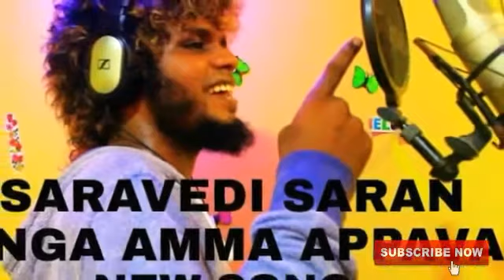Tamil gana songs ||saravedi saran